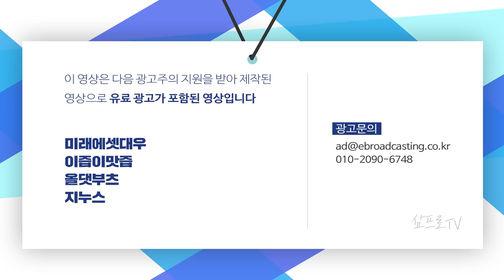영국, 런던등 일부지역 4단계 신설 및 격상 f. 장의성 선임매니저